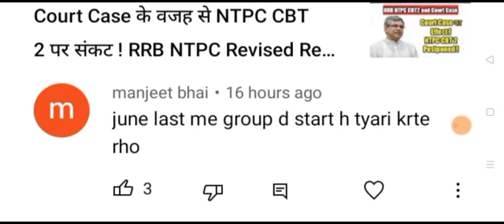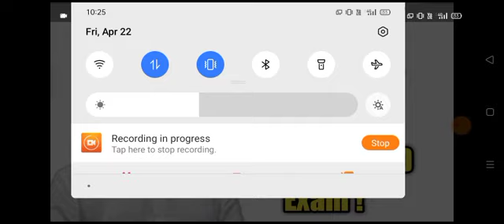Group D Exam जुलाई से पहले ही शुरू ! RRB Group D Exam Date 2022 / RRB Group D Exam Date /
rrb ntpc revised result cut off,
rrb ntpc roll no kaise nikale,
rrb ntpc court case,
rrb ntpc issue,
rrb ntpc important topics,
ntpc result,
ntpc cbt 2,
ntpc update,
ntpc news,
ntpc by khan sir,
ntpc cbt 2 strategy,
vinay nirbheek,
vinay nirbhik,